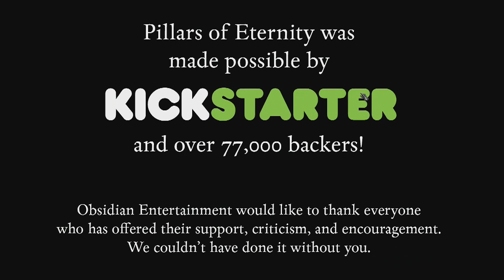Pillars of Eternity [Part 1]: Classic RPG!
Something new/old and fun we decided to try out on stream!